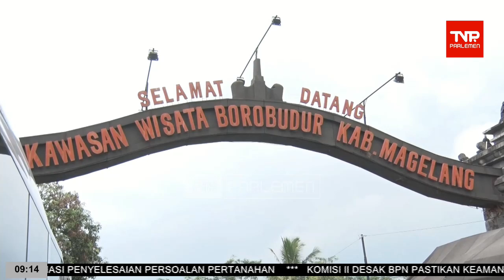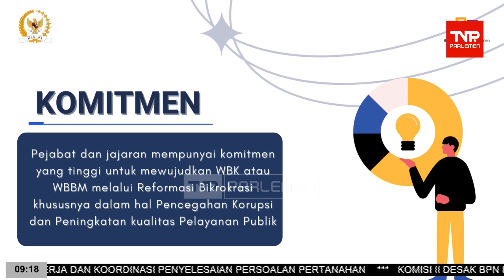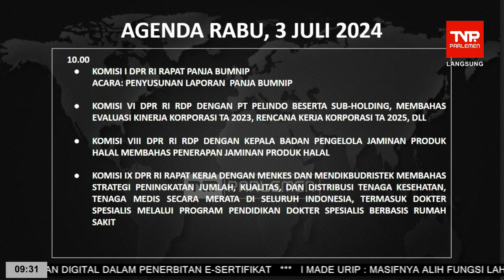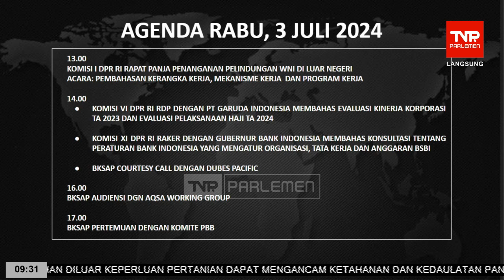TVR 09 - 3 Juli 2024